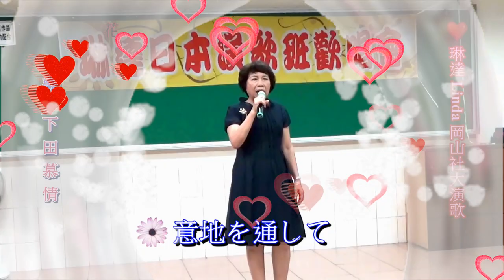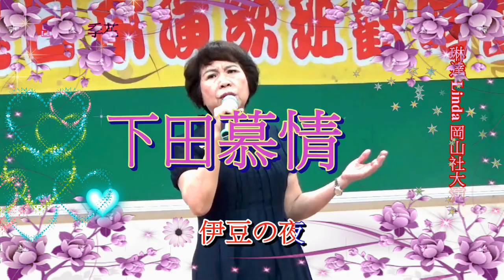琳達 Linda 岡山社大日本演歌 & 季花~*下田慕情 *